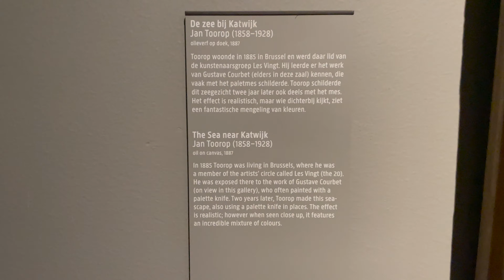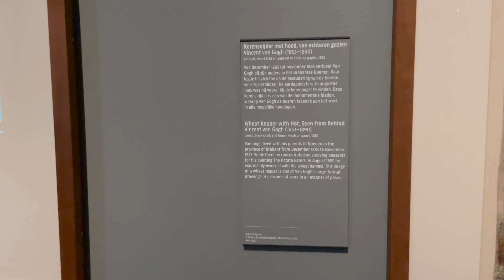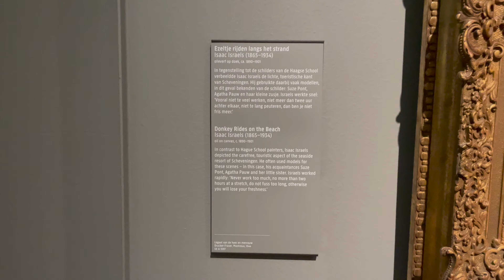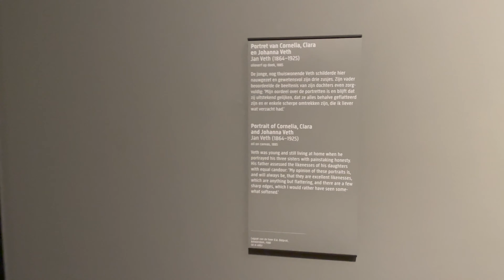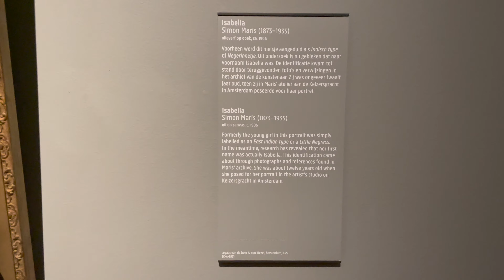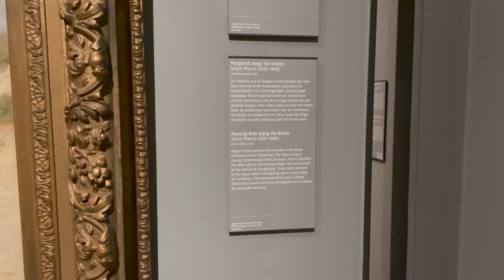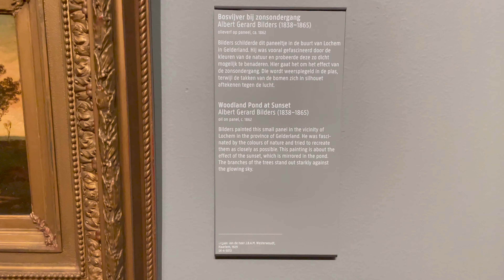Inside Rijksmuseum Amsterdam | Van Gogh | Full Tour Part 1 in 4K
Public and Hotel Hotspots are not always safe !! Secure yourself with a Home and Away VPN From just 1 week to 1 year packages available. Direct link to all paintings in the description
The Rijksmuseum was a must see event for my short visit to Amsterdam. I also wanted to share it with you guys. So I was first in the queue to be able to film without annoying anyone.

The Rijksmuseum is the national museum of the Netherlands dedicated to Dutch arts and history and is located in Amsterdam. The museum is located at the Museum Square in the borough of Amsterdam South, close to the Van Gogh Museum, the Stedelijk Museum Amsterdam, and the Concertgebouw.

00:00 Welcome
00:11 The Sea near Katwijk - Jan Toorop ( 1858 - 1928 )
00:31 Self Portrait in his Studio - Antoon Molkenboer ( 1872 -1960 )
00:50 Pierre van de Putte's Flower Nursery on Schenkweg in the Hague - Vincent van Gogh ( 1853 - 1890 )
00:59 Wheat Reaper With Hat Seen from Behind - Vincent Van gogh ( 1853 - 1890 )
01:14 The Potato Eaters - Vincent van Gogh ( 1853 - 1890 )
01:25 Portrait of Dr Gachet - Vincent van Gogh ( 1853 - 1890 )
01:47 Donkey Rides on the Beach - Issac Israels ( 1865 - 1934 )
02:09 Two Young Women in the Snow - Issac Israels ( 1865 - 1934 )
02:21 Winter Landscape - Willem Witsen ( 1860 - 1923 )
02:37 Ships in the Ice - George Hendrik Breitner ( 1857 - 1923 )
02:53 View of the Oosterpark, Amsterdam in the Snow - George Hendik Breitner ( 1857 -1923 )
03:13 The Yellow Riders - George Hendrik Breitner ( 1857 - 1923 )
03:30 The Singel Bridge at the Paleisstraat in Amsterdam - George Hendrik Breitner ( 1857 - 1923 )
03:55 Portrait of Cornelia, Clara and Johanna Veth Jan Veth ( 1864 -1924 )
04:10 Isabella - Simon Maris ( 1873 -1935 )
04:33 Autumn Landscape - Johan Hendrik Weissenbruch ( 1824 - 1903 )
04:47 The Vegetable Garden - Anton Mauve ( 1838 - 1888 )
05:01 Summer Day - Johan Hendrik Weissenbruch ( 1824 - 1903 )
05:08 Morning Ride along the Beach - Anton Mauve ( 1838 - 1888 )
05:30 De Winkel near Abcoude - Paul Joseph Constantin Gabriel & Johannes Hubertus
05:39 Kitchen - Mathijs Maris ( 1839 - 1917 )
05:52 The Sand Bargeman - Jozef Israels ( 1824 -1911 )
06:10 Woodland Pond at Sunset - Albert Gerard Bilders ( 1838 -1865 )
06:37 Girl Knitting in the Dunes -Bernard Blommers ( 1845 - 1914 )
06:51 Meadow near Oosterbeek - Albert Gerard Bilders ( 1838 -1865 )